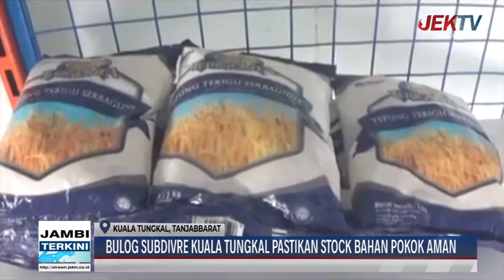BULOG SUBDIVRE KUALA TUNGKAL PASTIKAN STOCK BAHAN POKOK AMAN